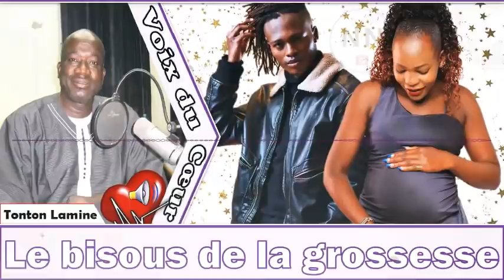Tonton Lamine - VDC : Kabako 20.0│Après un bisous, je suis enceinte